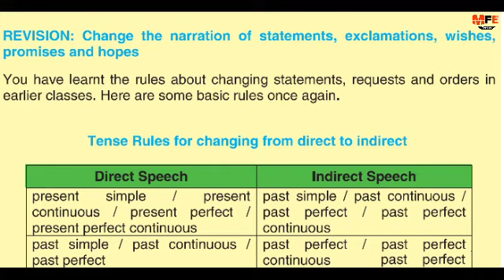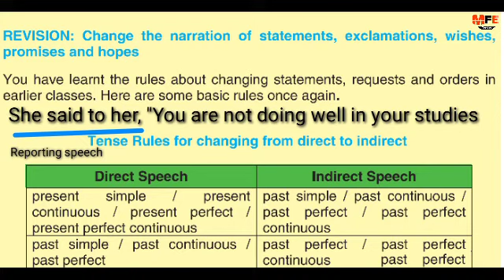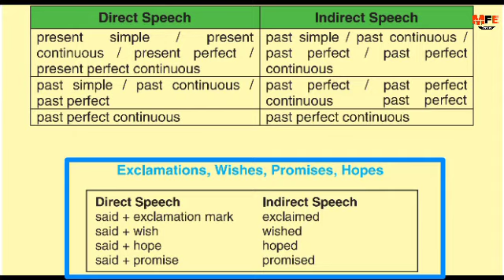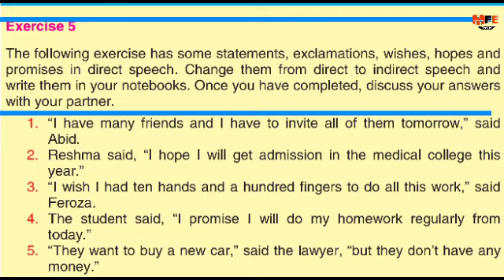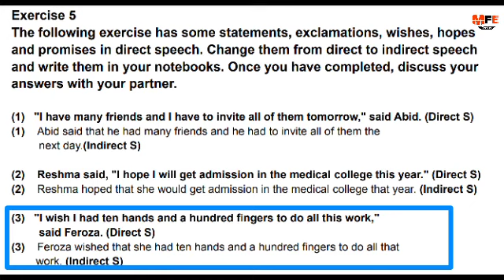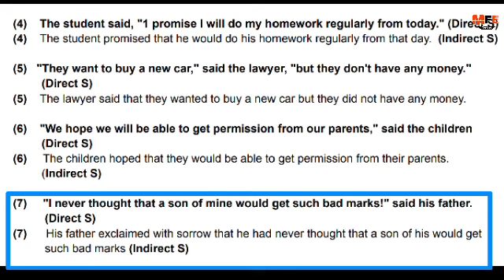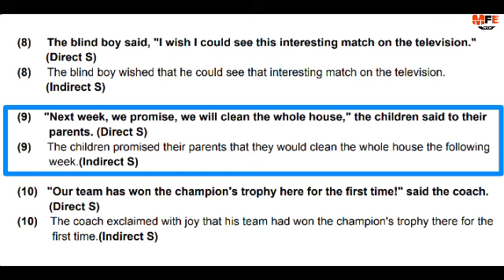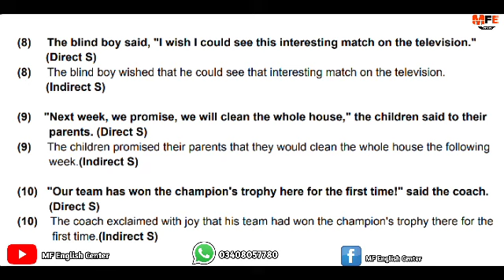Direct and indirect speech exercise 5 unit 5.3 new English book class 9 | Sindh board | narration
Direct and indirect speech exercise 5 unit 5.3 new English book class 9